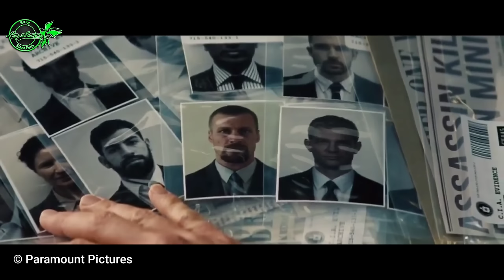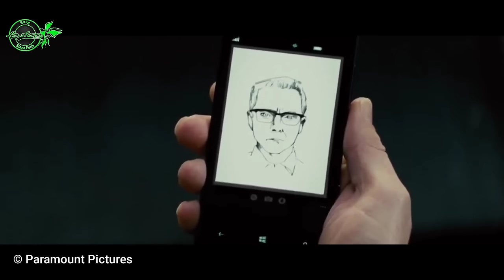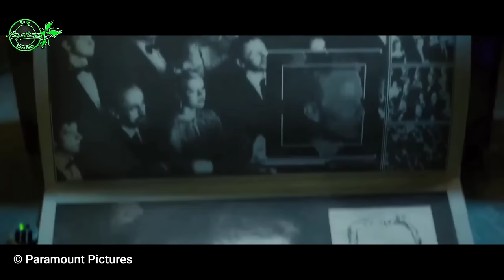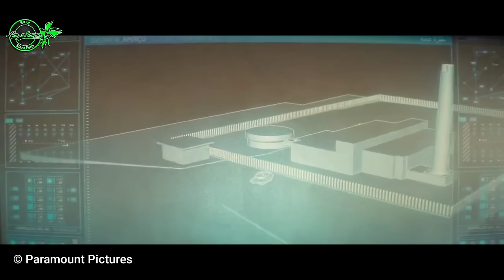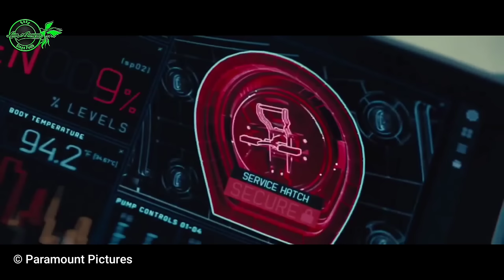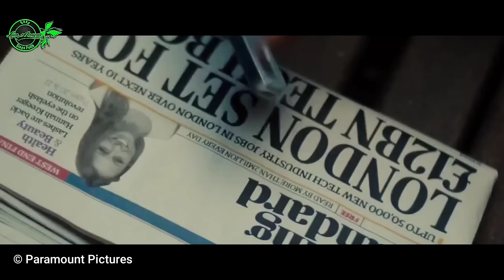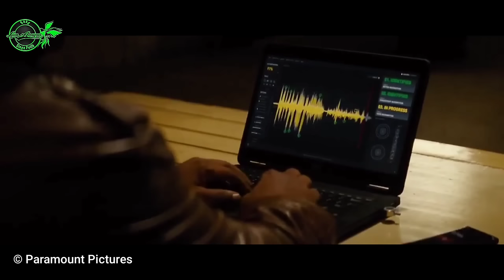AKSI AGEN MATA MATA MENUMPAS TERORIS ELIT GLOBAL ll Alur Cerita Mission Impossible 5 Rogue Nation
Alur cerita film mission impossible 5 rogue nation tahun 2015
Halo guys, bagaimana kabar kalian, saya doakan semoga kalian semua dalam keadaan sehat wal afiat, pada kesempatan kali ini saya akan kembali menceritakan kelanjutan dari alur cerita film mission impossible yang kelima, film ini berjudul rogue nation yang dirilis pada tahun 2015 yang lalu dan memiliki skor 7,4 dari 10 poin menurut situs imdb, film ini sendiri menceritakan tentang agen mata mata rahasia amerika IMF yang kembali beraksi untuk membongkar sebuah sindikat kejahatan internasional yang menjadi dalang dari serangkaian aksi teror di dunia, film keren ini hasil karya sutradara Christopher McQuarrie dan tentunya masih diperankan oleh aktor aktor terbaik yaitu tom cruise, Jeremy renner, simon pegg, Rebecca ferguson dan kawan kawan, tanpa berlama lama lagi, mari kita saksikan alur cerita film mission impossible rogue nation.

untuk memajukan channel youtube ini supaya menjadi tambah lebih baik kedepannya

● Saya menghormati anda pembuat video dan music
yang mungkin saya gunakan di dalam video-video saya, saya sangat menyukai karya Anda , salah satu tujuan saya adalah ikut mempromosikan karya-karya bagus Anda.

Link download film mission impossible 5 rogue nation 2015 subtitle Indonesia